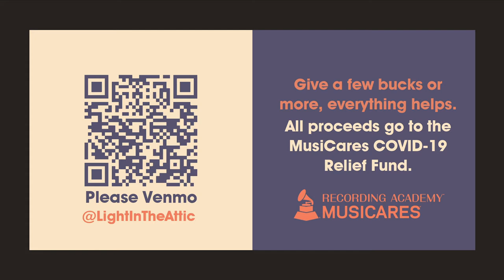Sandy Dedrick (The Free Design) sings "Love You" (Light In The Attic & Friends: Live)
In hopes of bringing some much-needed joy to the planet, on Friday, April 3rd, acclaimed archival/reissue label and distribution company Light in the Attic will be presenting a free, live video stream featuring new performances from legendary artists whose music LITA has re-released over the past 20 years, along with a handful of talented friends from the around the globe each covering songs from the label's renowned catalog. 100% of donations will be given to MusiCares, helping people in the music community affected by the Coronavirus. While quarantined at home – from Rio to Tokyo; Cardiff to Austin; Barbados to Italy – each musician will be doing what they do best, sharing the gift of song, maybe in their pajamas and maybe with their kids, and wherever feels comfy and cozy in the privacy of their home. The lineup includes:

Texas soul queen Barbara Lynn
Fred Armisen
British folk legend Michael Chapman
Jarvis Cocker
Italian composer Gigi Masin
Devendra Banhart
Brazilian great Marcos Valle
Jim James (My Morning Jacket)
Sandy Dedrick of sixties soft-psych outfit The Free Design
Japanese ambient pioneers Inoyama Land (Kankyō Ongaku)
Alex Maas (The Black Angels)
Money Mark
Singer-songwriter Lynn Castle
Gruff Rhys (Super Furry Animals)
Leonard Sanders of modern soul-gospel group the Supreme Jubilees
Jazz giant Azar Lawrence
Grant & Frankie Olsen (Gold Leaves / Arthur & Yu)
Beach Boys poet and lyricist Stephen John Kalinich
Mark Lightcap (Acetone)
Sessa
Ben Gibbard
Julie Byrne